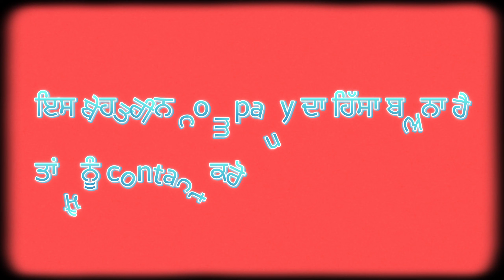easy earning to money |network marketing || try to simple tips and money | digital network marketing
hello frnds
 main jis company di gal kal reha  os de product  bhot hi vdiya ne  te ohna vich koi chemicals nhi hunda  jo ki apni sharir li bho jada vadiya h

my Instagram id
N2HZR GAMER X
  THANKS